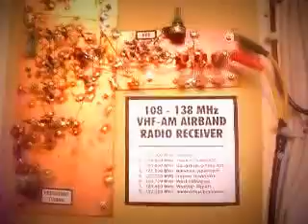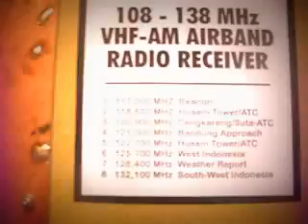HOMEBREW VHF-AM AIRBAND RADIO RECEIVER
This is the result of the sound recording of my homebrew VHF-AM Airband Radio Receiver. This receiver, operate 24 hours everyday and operate at fixed frequency 128,4 MHz, to receive automatic weather report from Jakarta Airport, exept if I want to change the operating frequency. This receiver, equiped with vertical VHF Slim-JIM antenna, installed outdoor with small pipe tower (4 meters high approx.) Location of this receive station is in Jl. Pakar, Dago-Atas, near Taman Hutan Raya Juanda (Juanda Forrest Park), North of Bandung City, West Java, Indonesia.